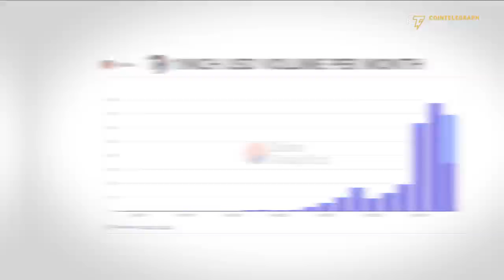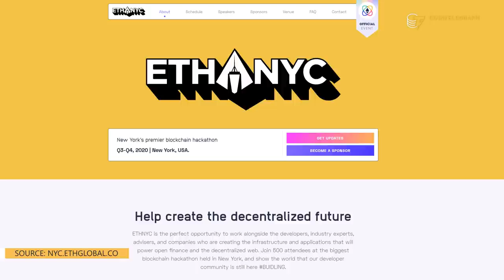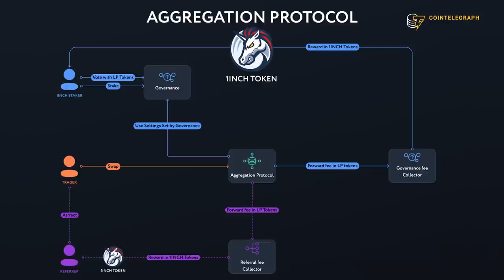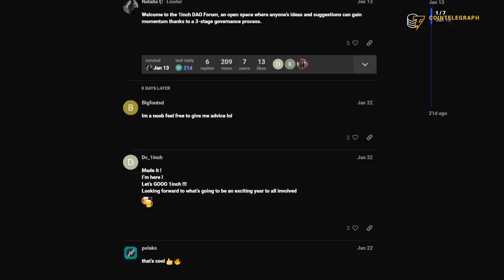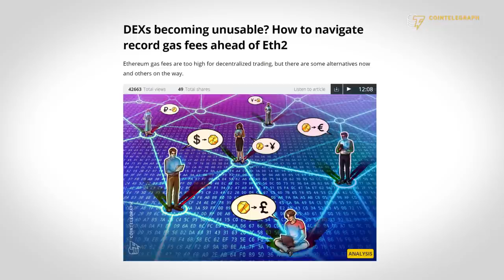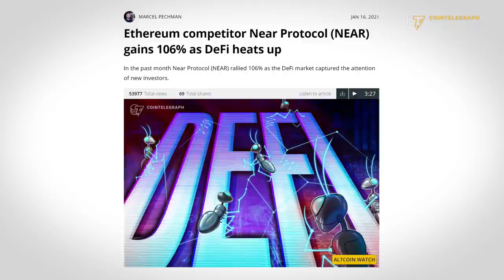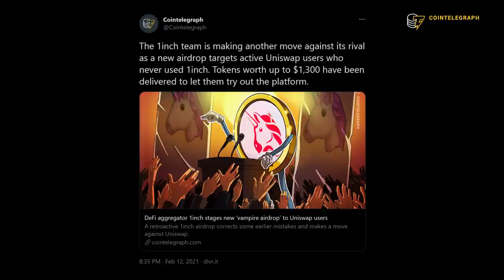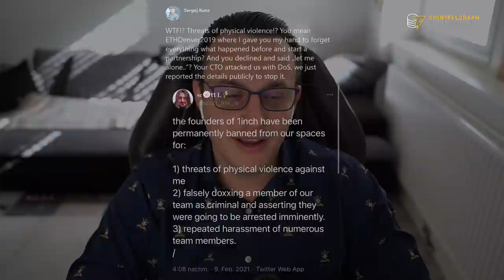'Only Ethereum can be better than Ethereum' | Interview with 1inch co-founder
Join Cointelegraph senior editor Alex Cohen and dive into the history, drama, and technological innovation behind the 1inch project in this exclusive Cointelegraph interview.

0:00 Intro
1:25 When did you realize the crypto industry needs a DEX aggregator?
3:24 How long did it take to build 1inch?
4:31 Did you ever think that people would see the 1INCH token as an investment vehicle?
6:40 Why were some users 'airdropped' disproportionately large amounts of 1INCH tokens?
8:40 How are Ethereum gas prices currently affecting your platform?
9:27 Do you plan to continue to rely on Ethereum despite high gas prices?
11:25 What is your relationship with other DeFi platforms, such as Uniswap or DeFi Pulse?
13:58 How will DeFi evolve in 2021?
15:55 Will adoption come to DeFi once Ethereum's gas fee problem is resolved?